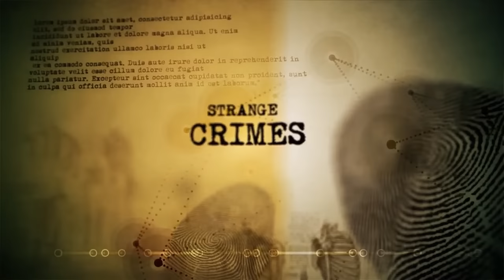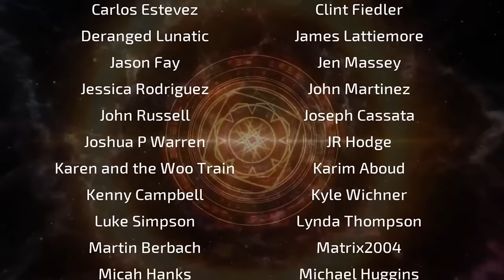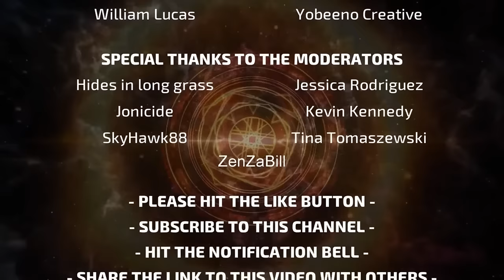STRANGE NEWS of the WEEK - 26 | Mysterious | Universe | UFOs | Paranormal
The delay in the UFO Report will be covered in this special monthly episode when I'm joined by Jimmy Church and Micah Hanks.
Your Weekly Source for Strange and Weird News Reports. What rarely gets covered in the mainstream media, we will be talking about topics such as Unusual Discoveries, Fringe Science, the Latest Discoveries about the Universe, the Paranormal, UFOs aka UAP, Bizarre Creatures, Disturbing Disappearances, Mysterious Crimes, and Creepy Occurrences.
Cristina Gomez reviews and discusses reports about bizarre events, developments, and reports in the global news. Here is where we will look at the reports from around the world over the last week related to all aspects of the strange, the mysterious, the fringe, and the unexplained.

The latest updates about strange news and events, weird occurrences, creepy stories and reports, updates about the universe and space discoveries, fringe science research, unusual archeology, James Webb Telescope imagery, discoveries about ancient history, bizarre crimes, mysterious unsolved cases, unexplained disappearances of people, all aspects of the paranormal and supernatural, UFO aka UAP sightings and encounters, fortean news, and much more.

EMAIL your Strange News stories to or join the Strange Paradigms Discord Chat Server and file a report in the Strange News room.

PLEASE SCROLL DOWN FOR LINKS TO NEWS SOURCES

NEWS SOURCES -
01

00:00 - Intro
01:27 - Cristina Opens
03:37 - Jimmy Church and Micah Hanks
04:36 - Delayed UFO Report discussion
01:00:48 - UFO sighting in California
01:47:48 - Outro and Credits

Paranormal by AlexUnderTheSky / AdRev
Scroll of Glory by SonicFox / GR